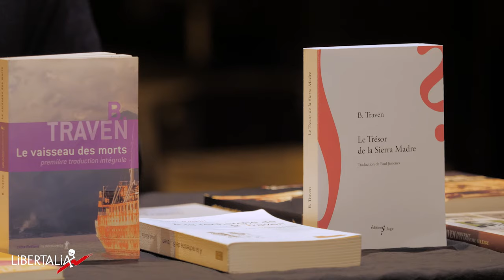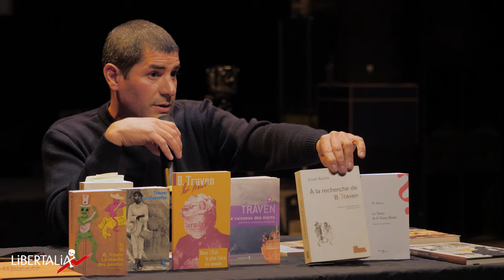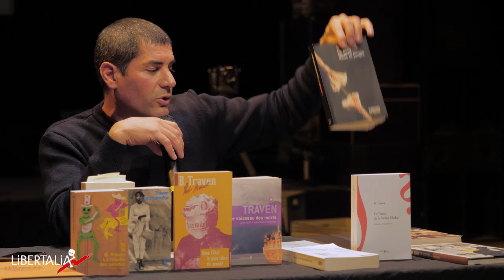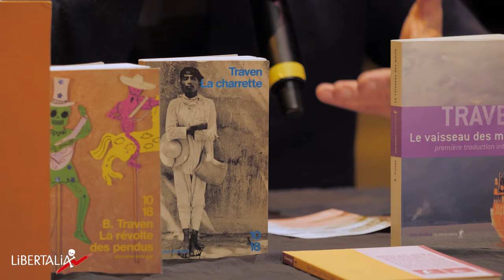B. Traven, un romancier révolutionnaire à redécouvrir. Par Nicolas Norrito.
« B. Traven. Un romancier révolutionnaire à redécouvrir ».
Présentation de Nicolas Norrito lors de la fête des 17 ans des éditions Libertalia, le samedi 30 mars 2024 à La parole errante, Montreuil.

Captation et réalisation : David Even.